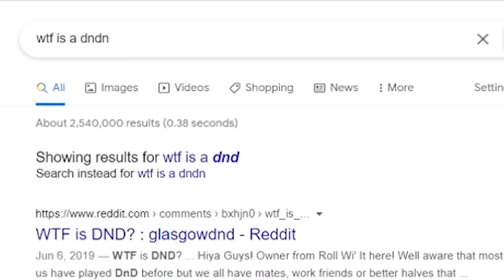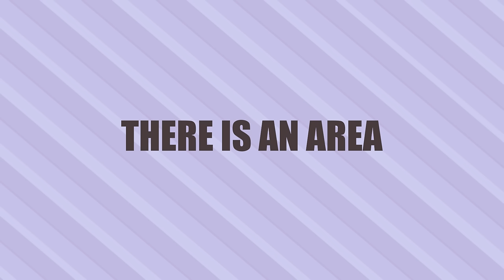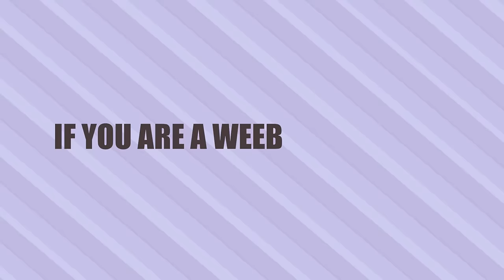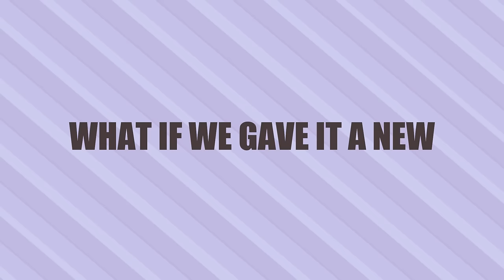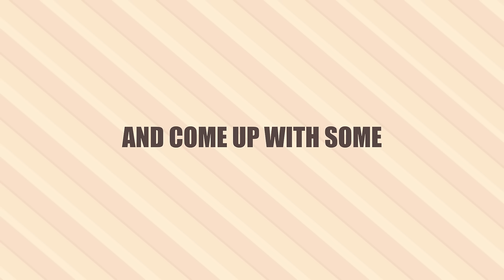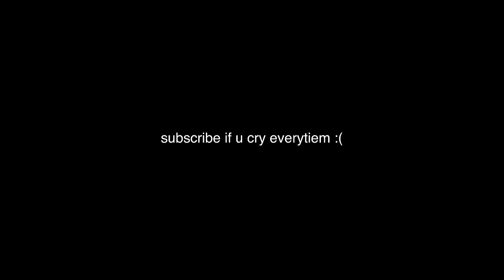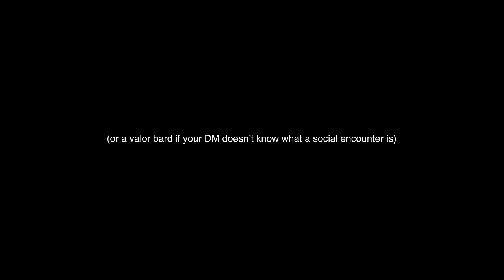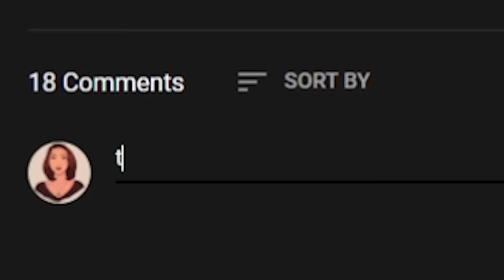How to make Bards interesting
Bards are one of my favorite classes in Dungeons and Dragons, so it's only fair to start with roasting them when talking about D&D.

Writing, Illustration, and Narration by me IDtrack: sg1hj2kkl4del9del94uirlioplsce33